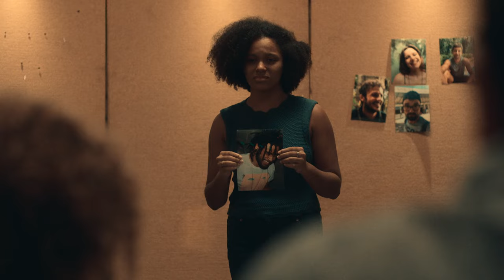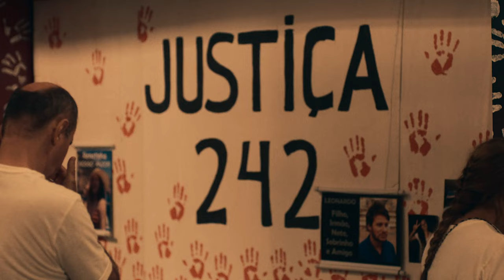Todo Dia a Mesma Noite ​| Trailer da temporada 01 | Nacional (Brasil) [4K]